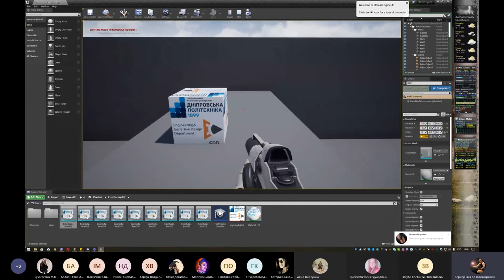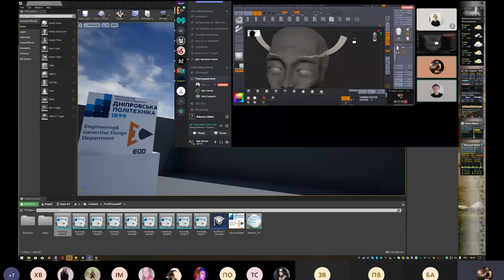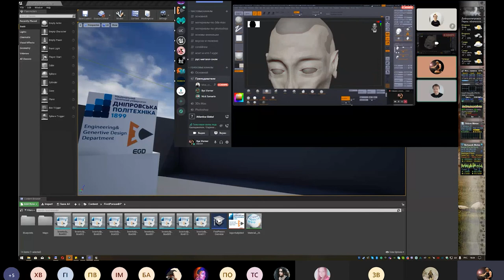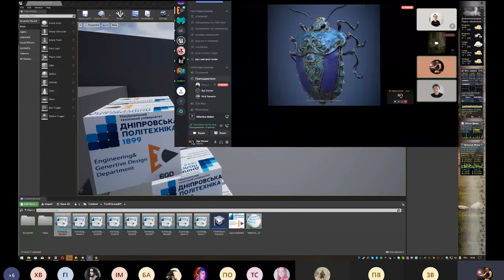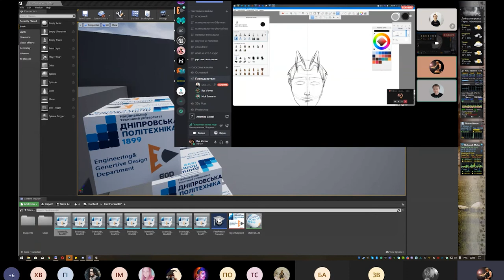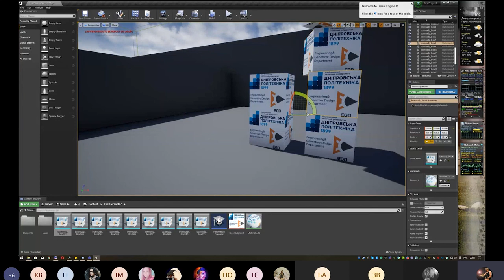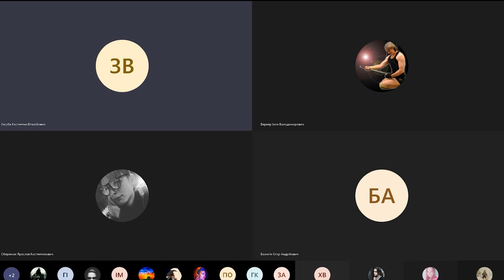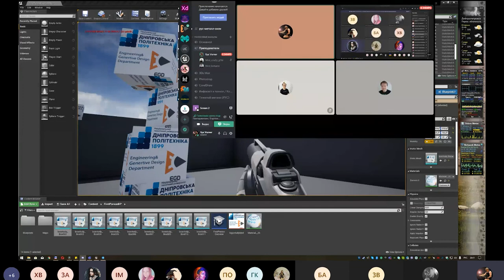Разговор со специалистом на тему разработки игр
Приглашенным специалистом стал Николай Самарин – продюсер компании Fracture Lab, гейм директор Size of Games. Докладчик начинал свою карьеру в игровой индустрии с позиции VFX artist и успешно работает более 7 лет.
В ходе доклада он осветил вопросы управления процессом разработки игр, использования современных игровых движков и их сферы применения. В процессе жаркой дискуссии со студентами были освещены подводные камни при работе в данной сфере и методы их обхода. Студентам были даны направления для дальнейшего развития и советы по освоению нужных навыков и способностей.
В свою очередь студенты высказывали критические замечания по поводу принципов и методов используемых компаниями при найме и распределении нагрузки на сотрудников визуальных студий и отделов разработки игр.
Встреча состоялась в дискорде с трансляцией в общем канале команды кафедры.